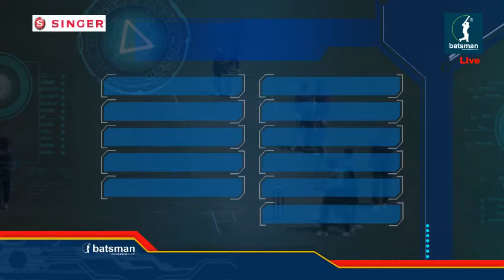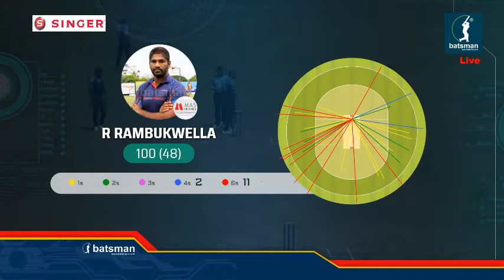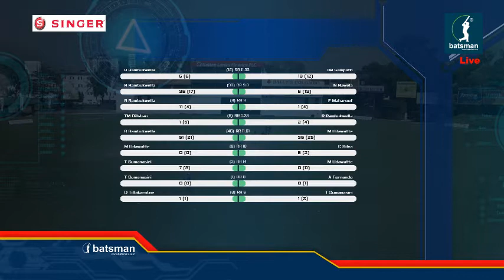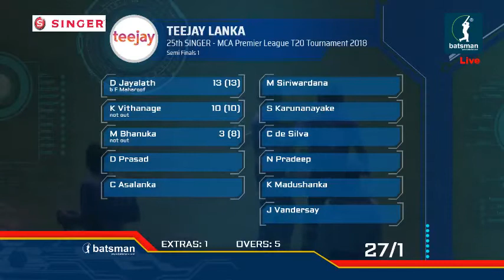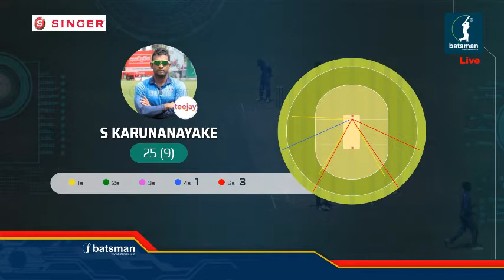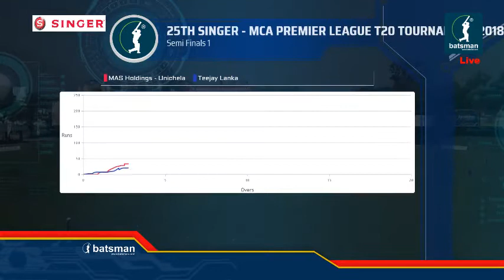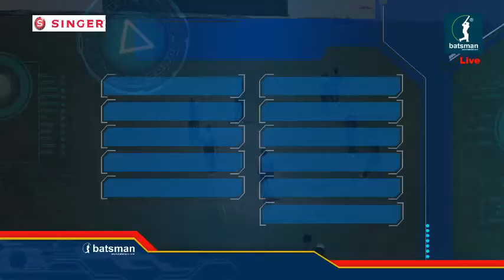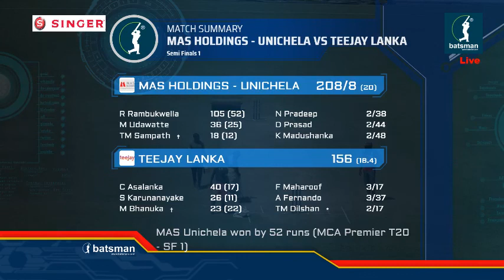25th SINGER - MCA Premier T20 Tournament 2018 - Semi Final 1 [MASU vs TJL]